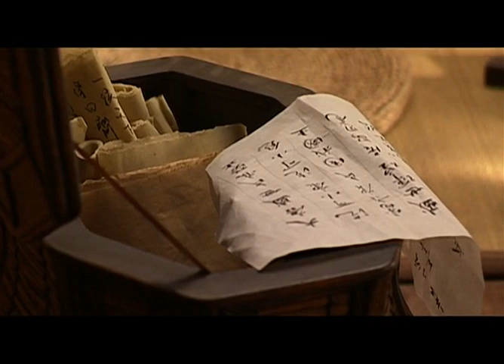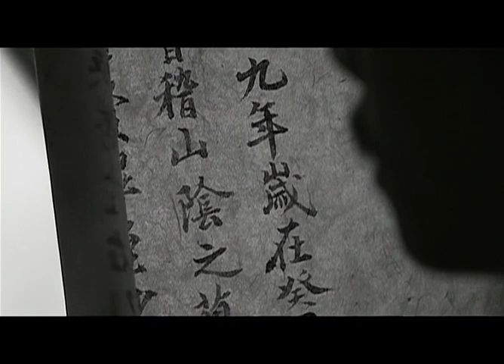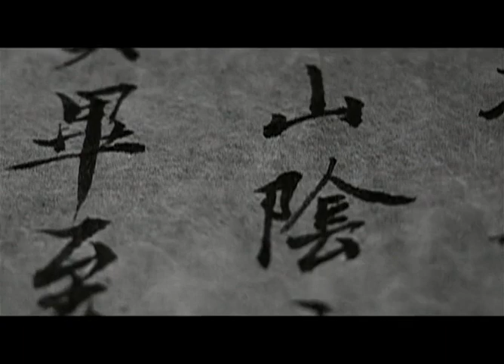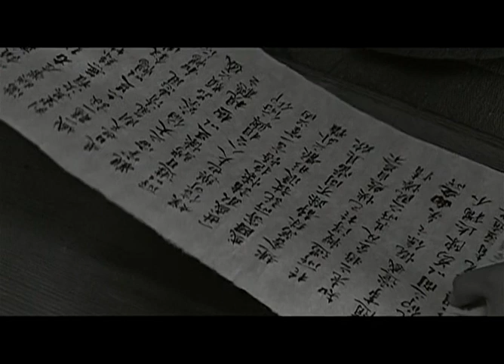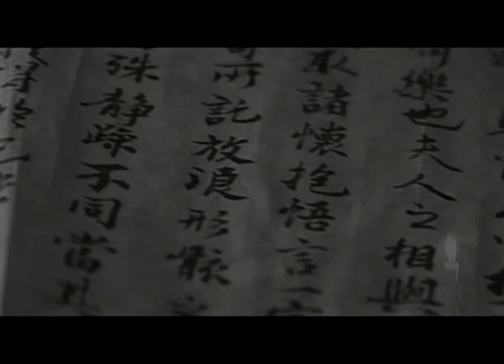贞观之治 | EP38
在长孙无忌的努力之下，《兰亭序》真迹的下落终于有了线索。李世民为此感到兴奋不已。 《氏族志》写成了。高士廉没有领会李世民的意思，仍按旧有的姓氏排位编撰。李世民看完非常不满，责令他按当朝者地位的高低重新修订。 褚遂良派萧翼化妆成信众，到寺中与辩才交谈，很快就获得了辩才的信任。萧翼与辩才谈起书法，辩才便将《兰亭集序》的真迹交到萧翼手上，请他观赏。当夜，萧翼就将《兰亭集序》潜出永欣寺，送到褚遂良身边。褚遂良展卷一看，发现不过是辩才临摹的版本。萧翼急忙带着假的《兰亭集序》赶回永欣寺。 萧翼回到房中，展开辩才临摹的版本，仔细观看，不知不觉分解起笔法来。第二日萧翼一醒来，便急忙向辩才询问心中疑惑，索取其中的笔法奥妙。